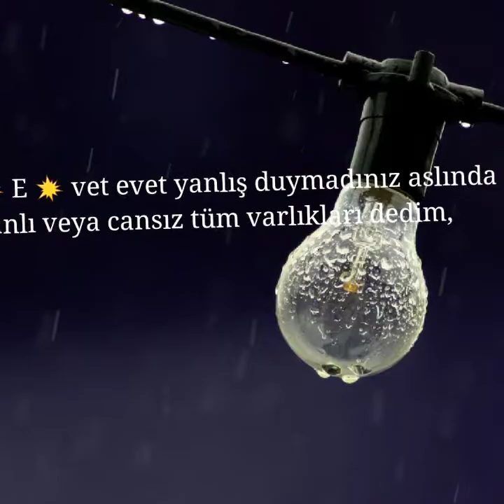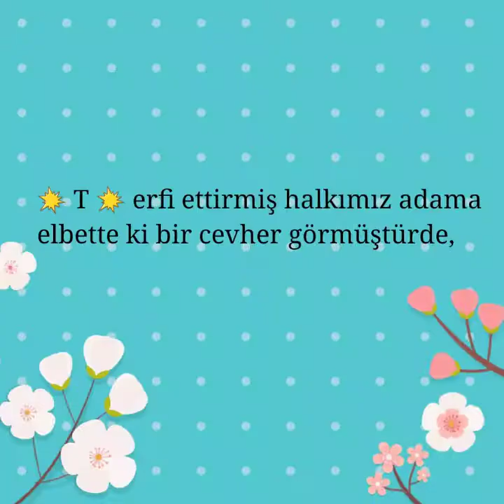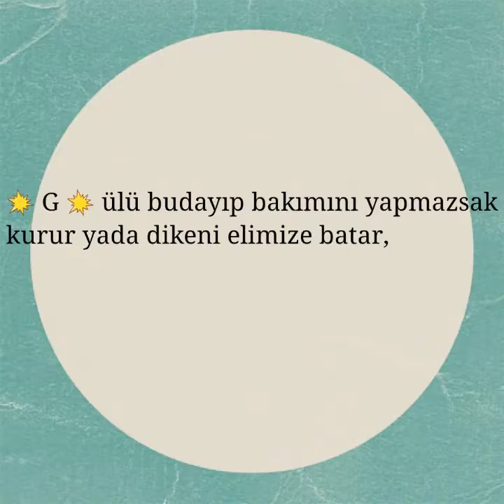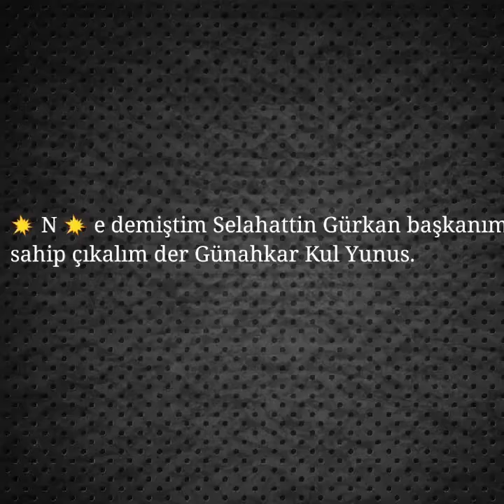Nazan Avcı - Malatya Sultansa Tacıda Sensin (Selahattin Gürkan'a Özel)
SELAHATTİN GÜRKAN

💥 S 💥 evgi karşındaki tüm varlıklara onları kaybetme korkusuyla bakabilmektir,
💥 E 💥 vet evet yanlış duymadınız aslında canlı veya cansız tüm varlıkları dedim,
💥 L 💥 atifeler yaparak belkide karşımızdakini kaybediyoruzda,
💥 A 💥 ncak ben çok iyi biliyorum ki karşımdaki insan tamamen farklı birisi,
💥 H 💥 akikat şuki Yüce RABBİMİZDEN korkan O'nun yarattığı canlıdanda çekinir,
💥 A 💥 nlamak bunu o kadar da zor değil yani illa derviş falan mı olmak gerek,
💥 T 💥 erfi ettirmiş halkımız adama elbette ki bir cevher görmüştürde,
💥 T 💥 abikide ben halkımıza güvenerekten bu sözleri kullanıyorum,
💥 İ 💥 çinde kötülük yokmuş demek ki eğer olsaydı şimdiye kadar çoktan çıkardı,
💥 N 💥 e denir ben orasını bilmem ama başkanımıza sahip çıkalım Malatya'm.

💥 G 💥 ülü budayıp bakımını yapmazsak kurur yada dikeni elimize batar,
💥 Ü 💥 züm falanda yemek için öyle bağcıyla uğraşmaya hiçte gerek yok,
💥 R 💥 iyakar insanlar hemencecik kendini belli edermiş diye düşündüm,
💥 K 💥 ovulan kimdi acaba huzurdan hemde YÜCE ALLAH CC'mizin huzurundan,
💥 A 💥 ramızda kimin bağcıyı dövüp kiminde bahçıvanı övdüğünü tartışmayalımda,
💥 N 💥 e demiştim Selahattin Gürkan başkanımıza sahip çıkalım der Günahkar Kul Yunus.

İnançlı Müminlerin Ahirettedir Nasipleri Elbette Delil İkindi Namazındadır
İMAN EDİN

12 Eylül 2018
Perşembe
Saat 00:51 Sularında

13 Eylül 2018
Cuma
Saat 01:21 Sularında

Video Yapma Başlangıç

19 Eylül 2019
Perşembe
Saat 03:39 Sularında

Video Yapma Bitiş

19 Eylül 2019
Perşembe
Saat 07:59 Sularında

Yayınlama Tarihi

19 Eylül 2019
Perşembe
Saat 08:11 Sularında

Yayınlama Tarihi

19 Eylül 2019
Perşembe
Saat 10:05 Sularında

YK-44(Yunus Katı-Malatya)